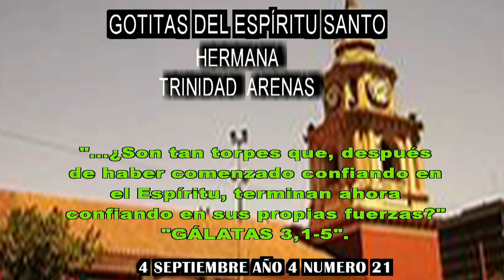GOTITAS DEL ESPIRITU SANTO AÑO 4 NUMERO 20 4 DE SEPTIEMBRE